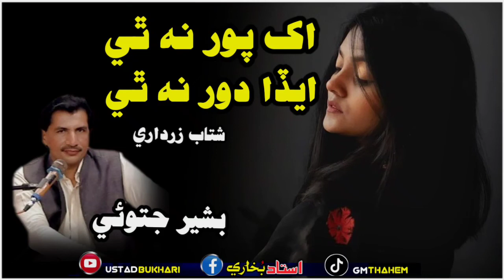Saraiki New song 2022 || Akh poor na Thi Ada door na Thi || bashir Jatoi songs 2022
Other Playlist of our Channel:
Qomi Songs
Bilwal Thaheem:-
SnackVideo:-
ma ta maran tho gori
ma ta maran tho gori thuja rop nirale te
bahiar jatoi songs